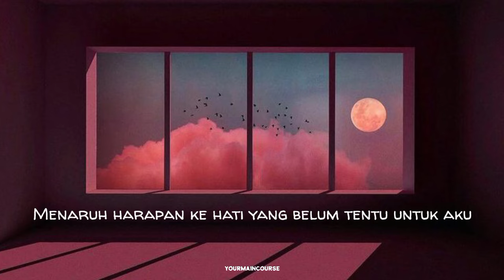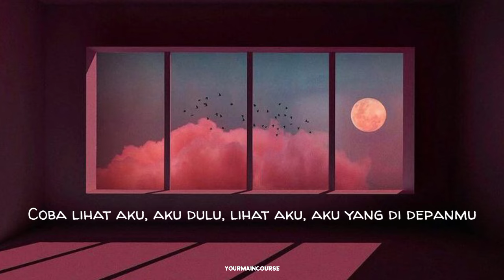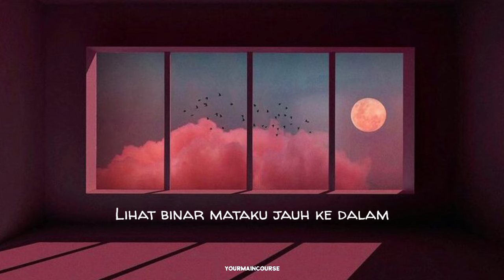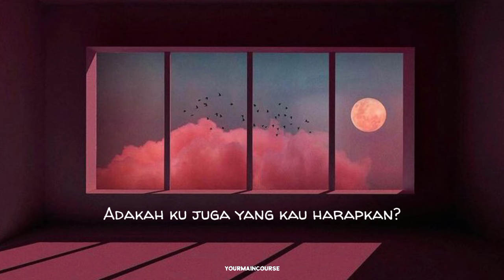Terus Terang - MALIQ & D'ESSENTIALS (Lirik/Lyrics)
Song : Terus Terang
Artist : MALIQ & D'Essentials
Album : CAN MACHINES FALL IN LOVE?
Year : 2024
Lyrics :

[Verse 1]
Oh sialnya aku cinta kepadamu
Menyesakkan dada namun aku terus
Menaruh harapan ke hati yang belum tentu
Untuk aku

[Verse 2]
Oh sialnya kamu sungguh cantik
Dalam tidur pun kudengar kau berbisik
Oh teman sayangnya ku tak bisa menahan
Perasaan

[Chorus]
Lihat binar mataku jauh ke dalam
Berharap bisa berterus terang
Lelah mengalah, semua ini kupendam
Padahal aku yang selalu
Selalu

[Verse 3]
Luar dalam paling tahu tentang kamu
Cepat atau lambat hati kan mengaku
Coba lihat aku, aku dulu
Lihat aku, aku yang di depanmu

[Bridge]
Hari-hari kudengarkan kau bercerita
Tentang kisah kau dan dia
Suatu hari akankah kugantikan dia?
Cеrita itu tentang kita
Oh wo wo
(Berharap bisa bertеrus terang)

[Chorus]
Selalu

[Outro]

Adakah ku juga yang kau harapkan?
Adakah harapan bila ku berterus terang?
Adakah ku sedikit di hatimu?